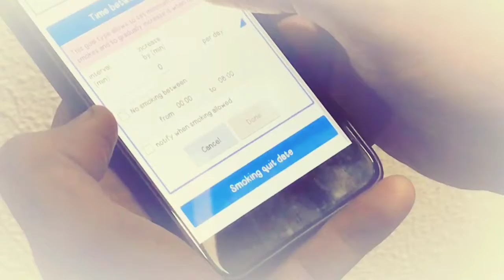QUITBIT lighter - which prevents you to quit smoking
QUITBIT is a lighter that tracks all your smoking activities it has an inbuilt sensor and can wirelessly connect your phone to provide feedback so you can make healthier decisions.
QUITBIT lighter is synced with ANDROID as well as iOS.